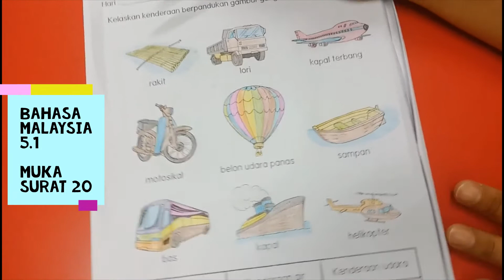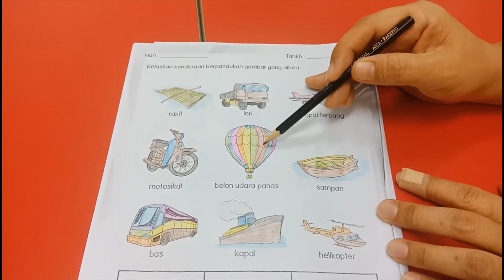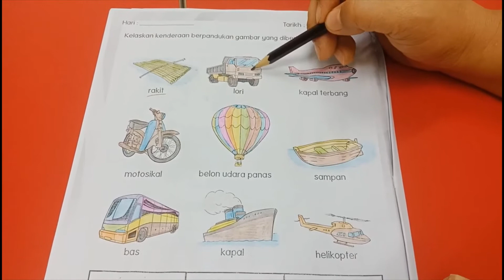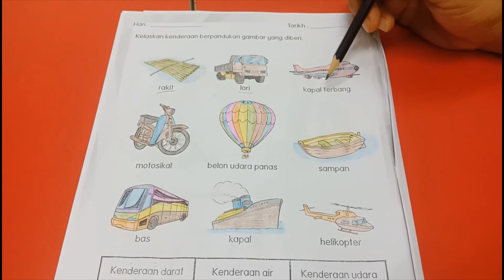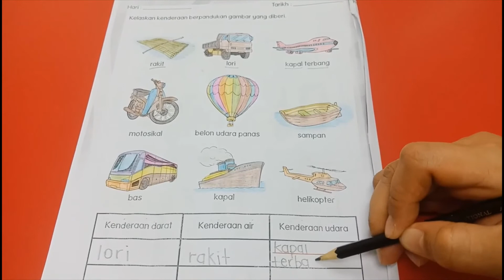Bahasa Malaysia 5.1 (5 years, Monday, 22/06/2020)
Isnin, 22/06/2020
Monday, 22/06/2020

Kelas/Class:
5 tahun/ 5 years

Mata pelajaran/Lesson:
Bahasa Malaysia

Buku/ Book:
Bahasa Malaysia 5.1
Muka surat/ page : 20

Guru/ Teacher:
Cikgu Azma